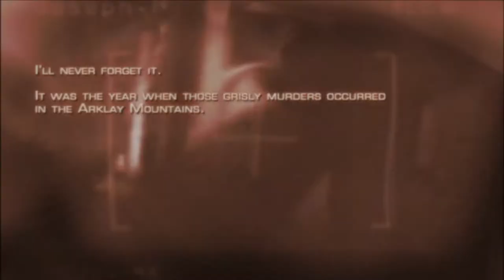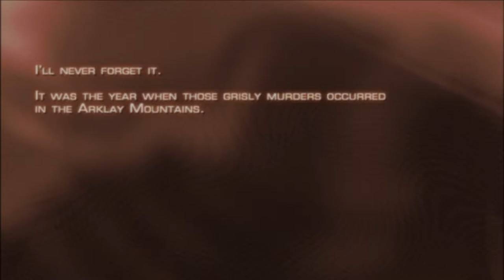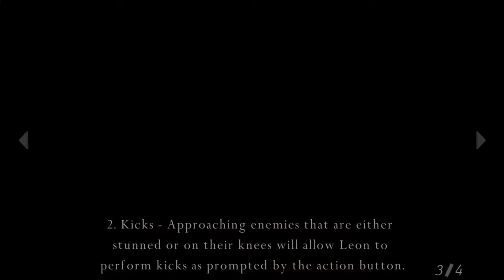Resident Evil 4 PC full HD playthrough, normal difficulty, non commentary, CHAPTER 1-1